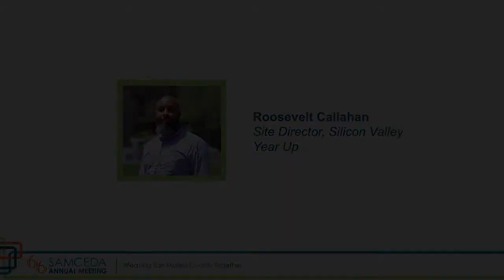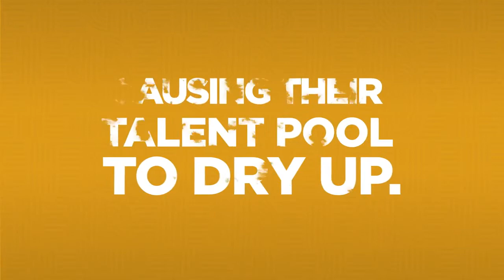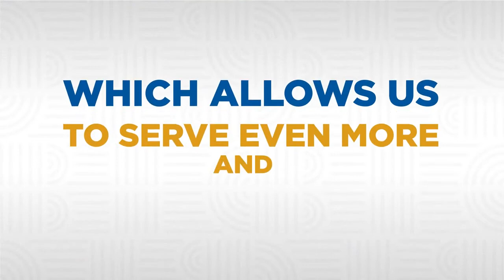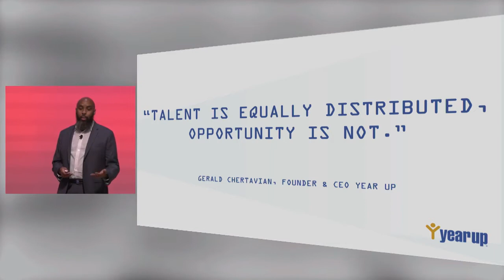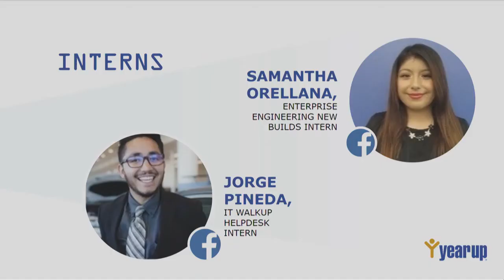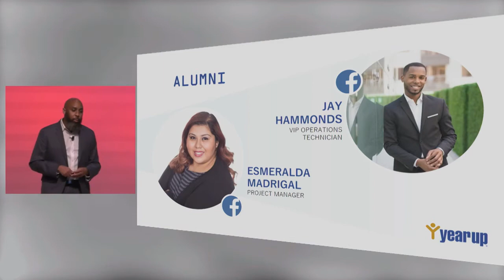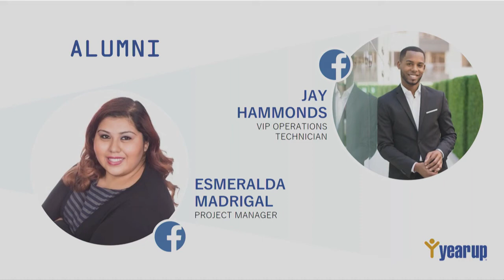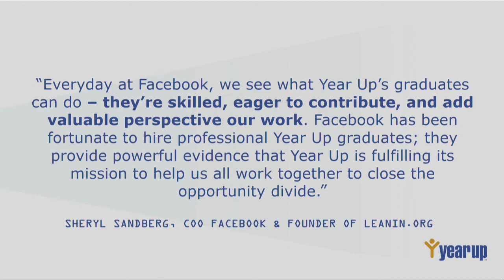Year Up Bay Area - SAMCEDA's 2018 "THRED Talks" Series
📢  The San Mateo County Economic Development Association (SAMCEDA) is proud to showcase Year Up Bay Area as one of our2018 "THRED Talks" speakers featuring:
🔸 Roosevelt Callahan, Site Director, Silicon Valley - Year Up Bay Area

“THRED Talks: Weaving the County Together" was designed to highlight business and community leaders weaving San Mateo County and our greater Bay region together through solutions that are innovative, creative, and out-of-the-box.

“THRED” stands for Transportation, Housing, Regionalism, Economy, and Development.

(This event was showcased in 2018)

🗨️ Year Up is a national 501(c)3 workforce development organization committed to ensuring equitable access to economic opportunity, education, and justice for all young adults—no matter their background, income, or zip code.